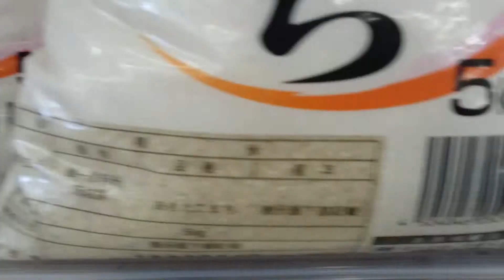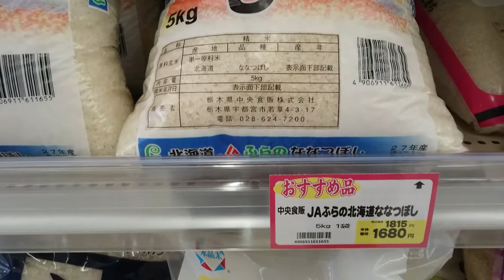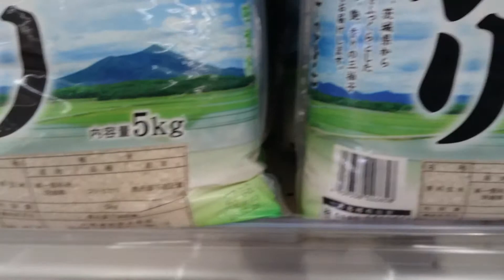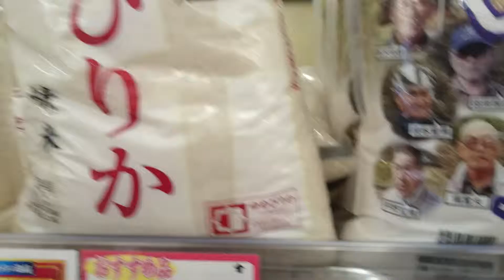お米の値段 産地銘柄での差 孤独のグルメロード 外伝 ロードオブザグルメ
とあるスーパーで米５キロを買おうしたら、産地銘柄で値段が違うので、どれにするか迷ってしまいました。

やはり魚沼産コシヒカリはダントツの値段です。

一方、国内産とだけ記載され産地(県)が記載されていない物もあり価格が安いのです。

価格帯に幅がありますが、お米は何気に味や食感に差があったりします。大きな差が無いようでいながら、実は何気に大きな差が有ります。

「味なんて大して変わらないから安いので良い」という訳にはいかないんですよね。意外に迷います。